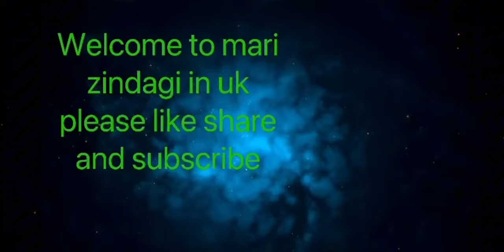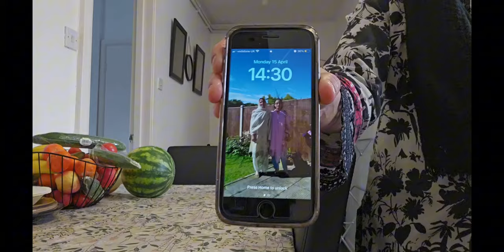Another Chilled Out Vlog Sangiyo Mirpuri